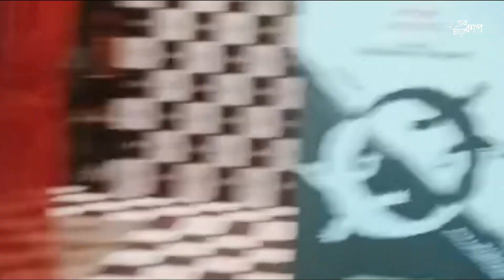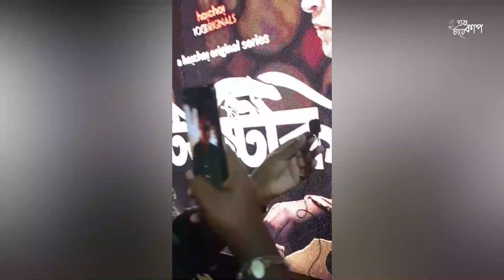EkCupChaye | A Special Date with Tiktiki Cast & Crew | Hoichoi | THE WONDER AXIS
আজকাল এক কাপ চা নিয়ে বসে আড্ডা মারার সময়টার বড় অভাব, সবাই ছুটছি। তবু তার মধ্যে কখনও ইচ্ছে করে কথা বলতে, সুখ দুঃখ ভাগ করে নিতে। তাই race থেকে বেরিয়ে এসে,
চলুন "এক কাপ চায়ে" আড্ডা মারা যাক !

THE WONDER AXIS proudly presents a Chat Session Series EkCupChaye. The second episode features the entire Tiktiki team.

Date of Broadcast - 15th March, 2022
Presented By - THE WONDER AXIS
Special Thanks to Soumi Dey.
The Event Attend By Ayush Chakraborty &
Ipsikha Kundu(@thetittletattle)
Artwork, Sound Design
Edit & Created By - Aratrik

Our Audio Story Podcasting Platform

► Watch other episodes of EkCupChaye